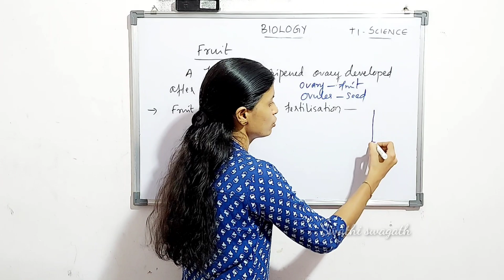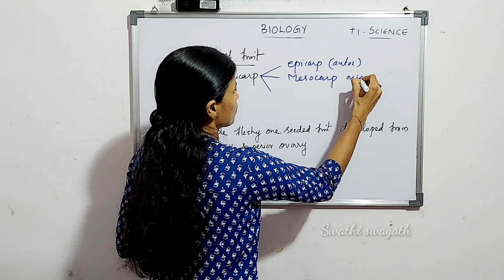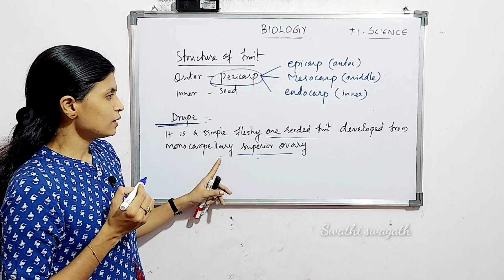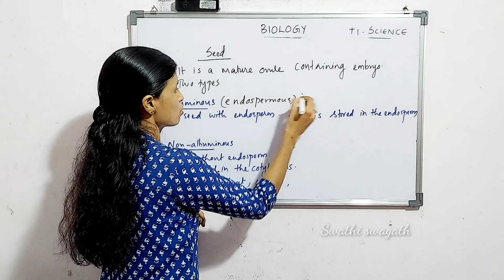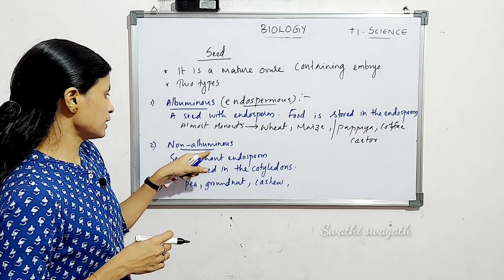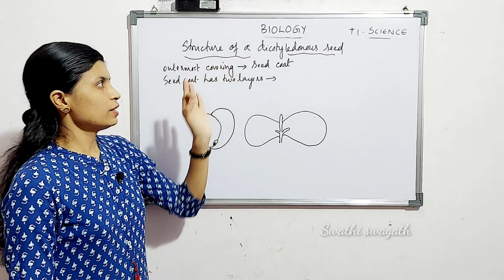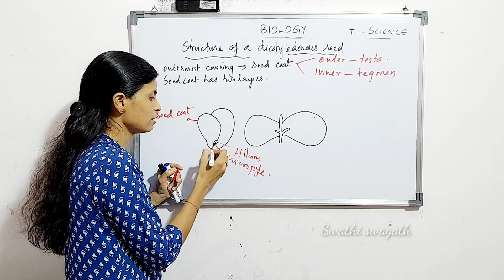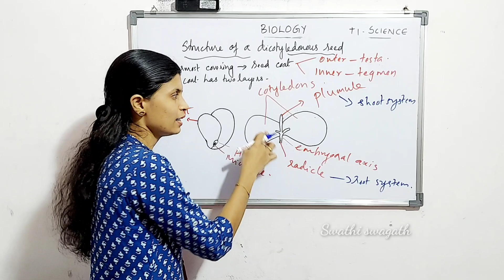Part 16 |+1 Botany |Biology|Fruits Seeds|Morphology of flowering plants|In malayalam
We are here with the chapter  [ part-16of Plus one BIOLOGY/ BOTANY i.e.morphology of flowering plants and in this video we will study about : morphological parts ,Fruits,seeds,types  of fruits,structure of seeds etc ...

NCERT syllabus Biology [Botany] class by Swathi Swagath [M.Sc Botany , B.Ed Natural Science , SET, C TET ] former teacher at Jawahar Navodaya Vidyalaya and Govt higher secondary school Kerala.  Classes are in ENGLISH and മലയാളം